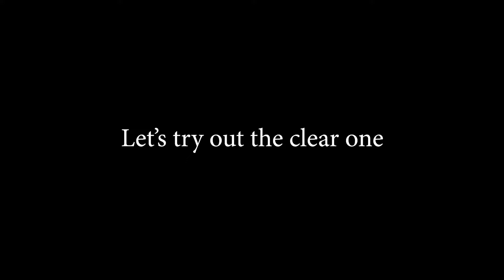Learn How To Pick Locks CHALLENGE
I attempt to learn how to pick locks!

Equipment I Use:

Deck of Cards

Magic Book

Juggling Balls

Canon EOS 80D Camera

Rode VideoMic Microphone

Zoom H1 Recorder

Sony Lav Mic

Lighting Kit